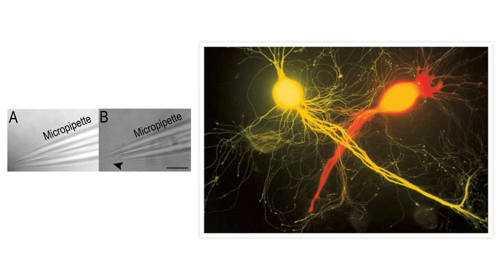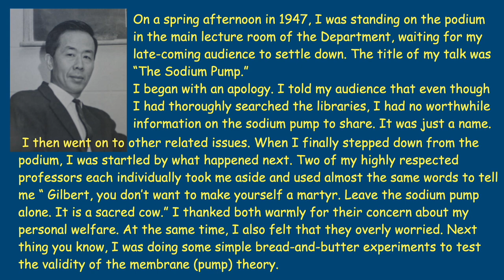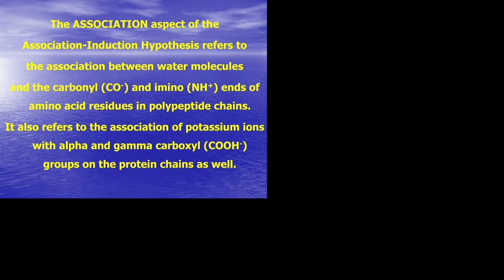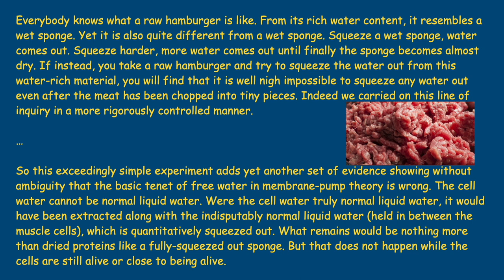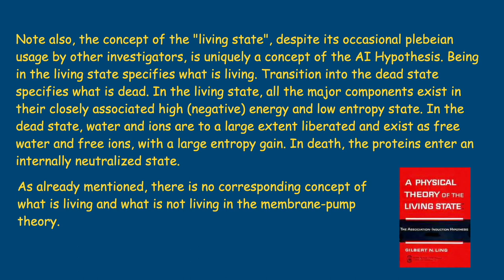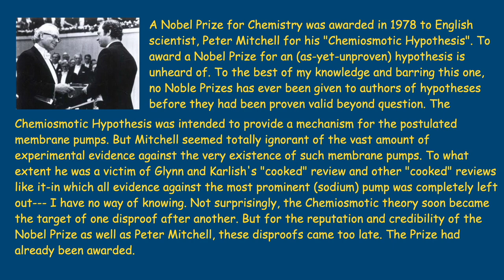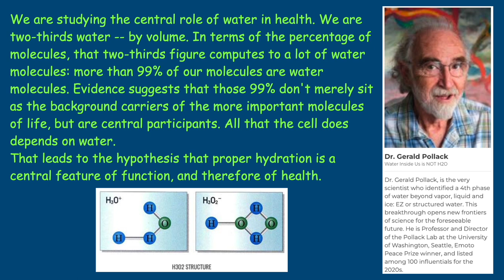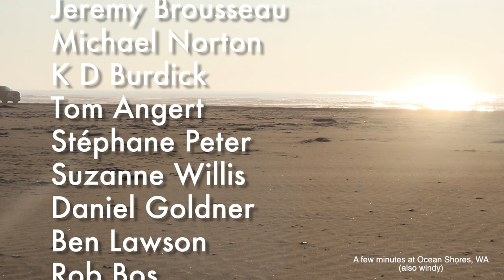Who the heck is Gilbert Ling?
Don't be put off by the howling winds at the beginning! It's Fall on the prairie.  I switch to doing it indoors after a few minutes.

You'd be far better off picking up an introductory biology textbook, though. Or go here: